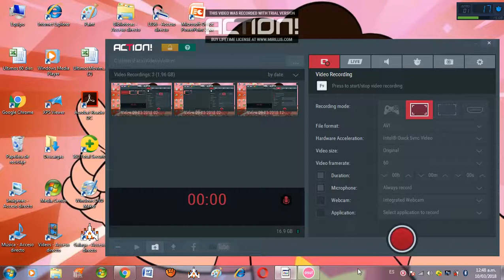Osu! Rostik Liquid Paul Rosenthal Remix Easy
Esta Cansion La Trae
El Mismo Osu!

Mi Perfil De Osu!